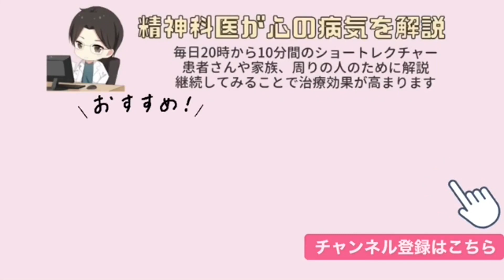うつが働きながら良くなることはありますか？？【精神科医益田】